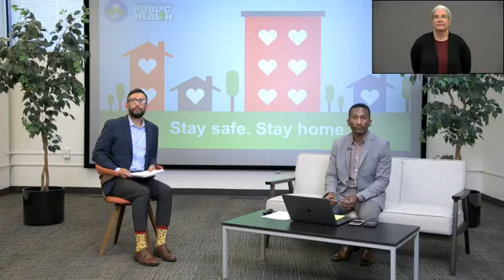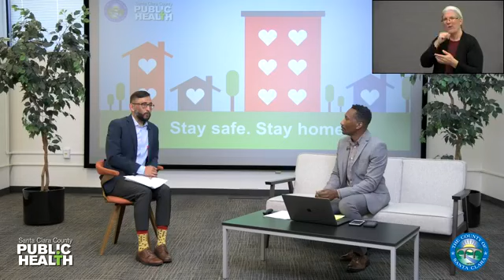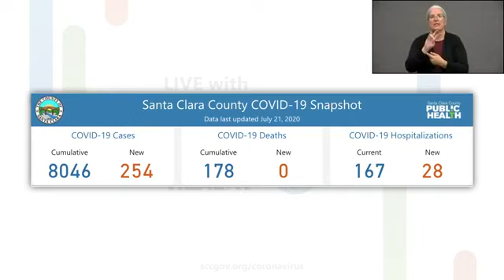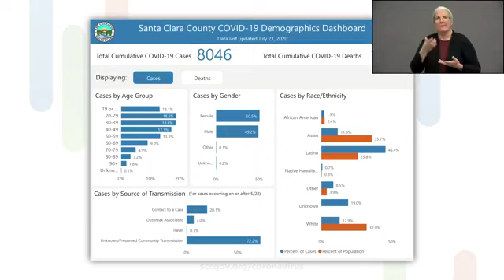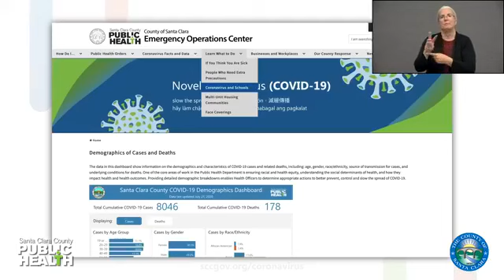COVID-19: Safely Reopening Schools after COVID-19 | 2020-07-22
LIVE with the County of Santa Clara: Education is essential, and the County Office of Education and the County of Santa Clara Public Health Department are continually working with schools, educators, and parents to safely reopen after school closures due to COVID-19.